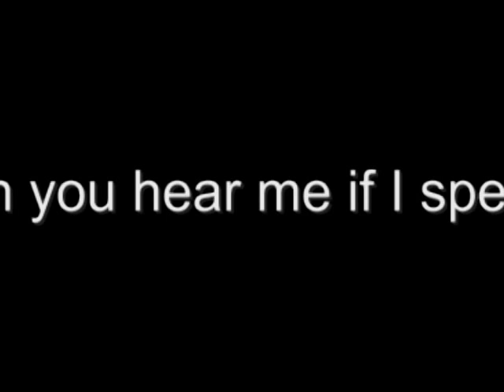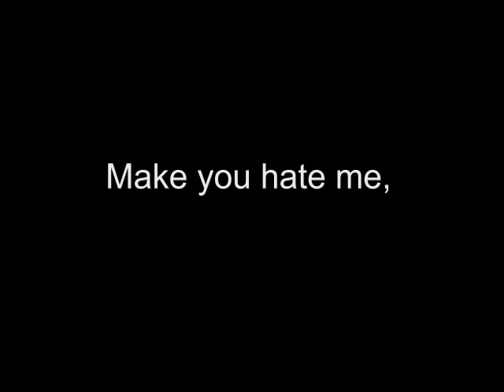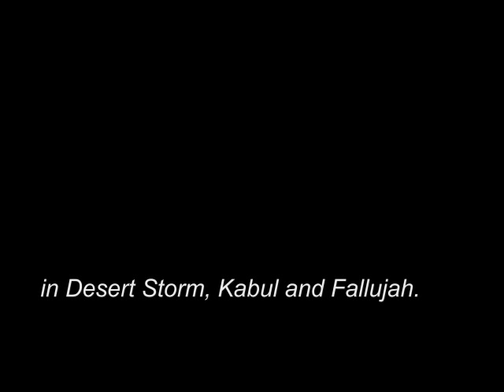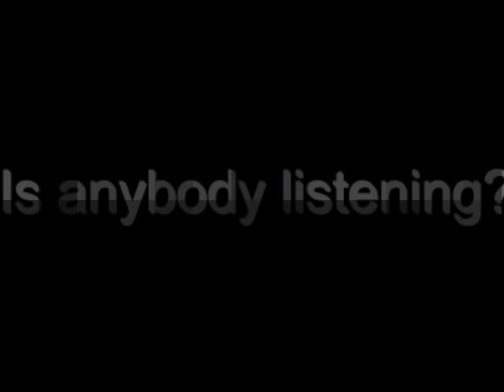"Is Anybody Listening?" (The Welcome Johnny and Jane Home Project Theme Song)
The Welcome Johnny and Jane Home Project (Paula Joan Caplan, Founder and Director)